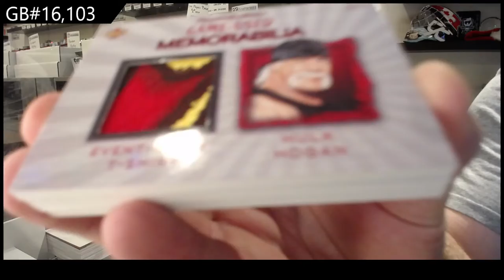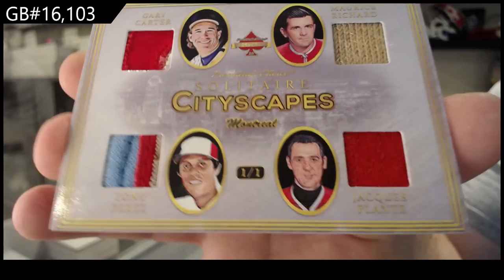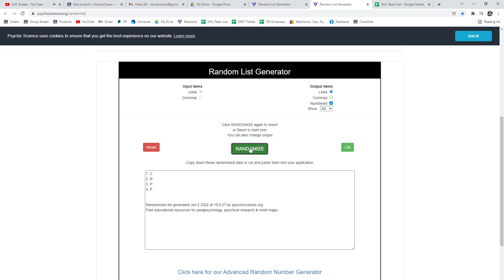20-21 President's Choice Solitaire 2.0 Multi Sport 2 Box Break - C&C GB #16,103